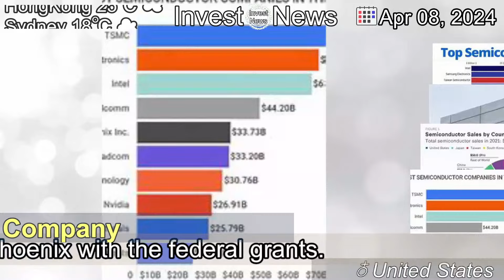[Latest]TSMC Will Receive $6.6 Billion to Bolster U.S. Chip Manufacturing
[Contents]
Taiwan Semiconductor Manufacturing Company plans to build an additional factory and upgrade another planned facility in Phoenix with the federal grants.